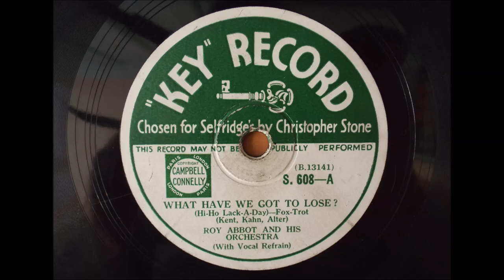What have we got to lose? Roy Abbot and his Orchestra, 1930's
A rare "Key Record" from my collection, charming 1930's number.